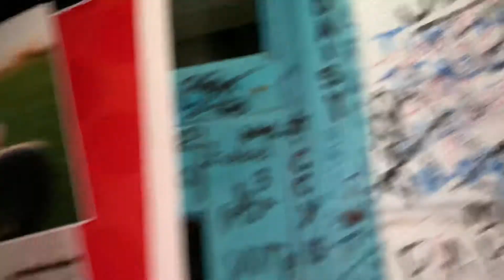Bodeguita Del Medio - Varadero 🇨🇺